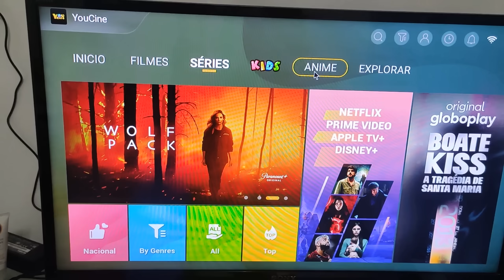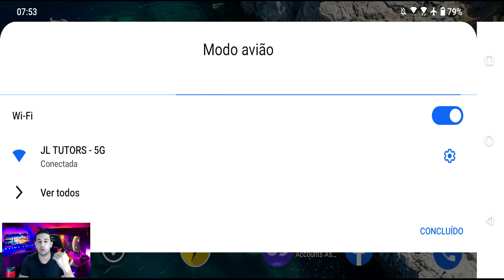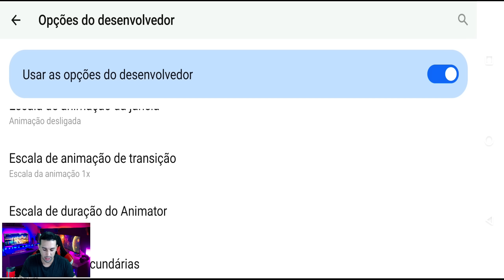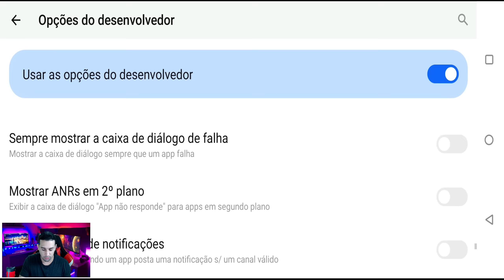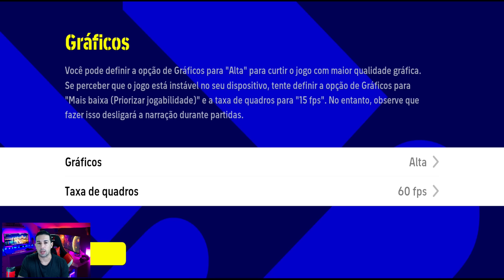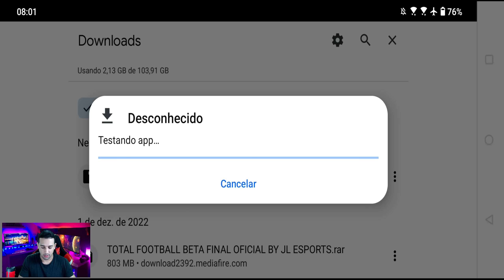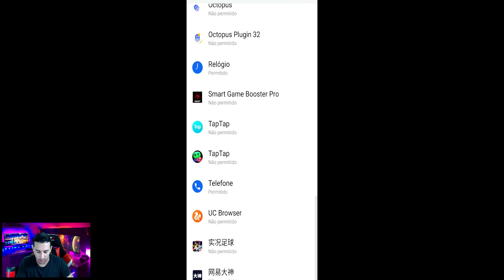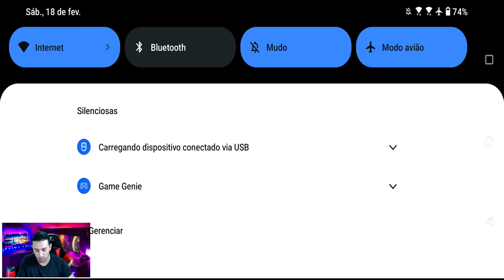COMO RESOLVER OS BUGS DE TELA PRETA E TRAVAMENTOS NO EFOOTBALL 2023 MOBILE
YouCine apk é o melhor app para assistir filmes, séries, animes,futebol e desenhos em HD e Full HD,Venha fazer parte do YouCine agora.

                DOWNLOAD ÁREA

TAMANHO 》3,47GB

FABRICANTE 》KONAMI

ONLINE》SIM

SETUP PC

SDD 240GB

HD 1TB

RAM 16GB

SETUP SMARTPHONE

128GB DE MEMÓRIA

6GB DE RAM

12GB RAM

128GB DE MEMÓRIA